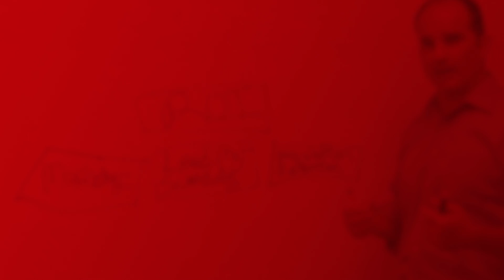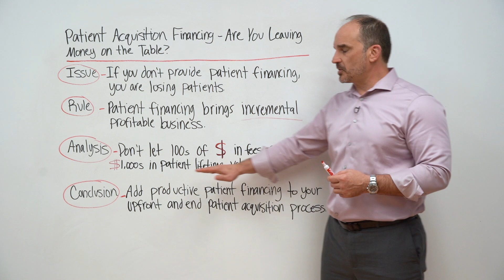Patient Acquisition Financing - Is Your Practice Leaving Money on the Table? - Spot On Episode 85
CEO & Founder Jason Tuschman discusses the benefits of aesthetic practices offering financing options for patients. He explains that the lifetime value of a potential patient far outweighs the small cost of financing fees.